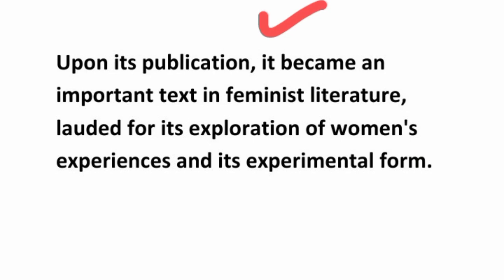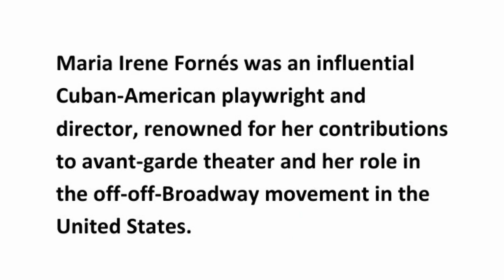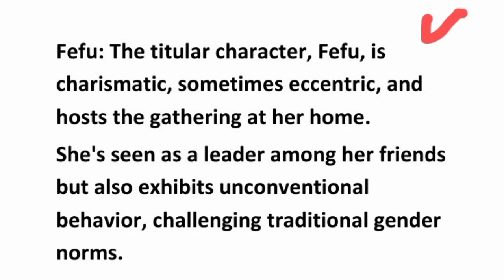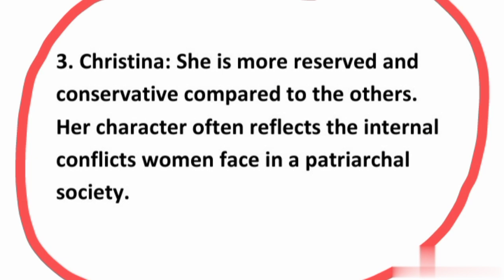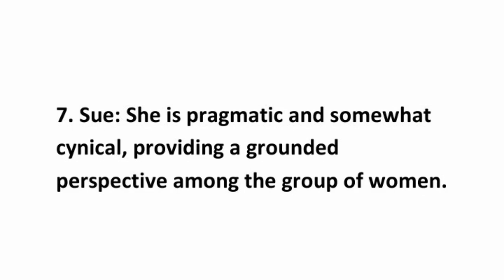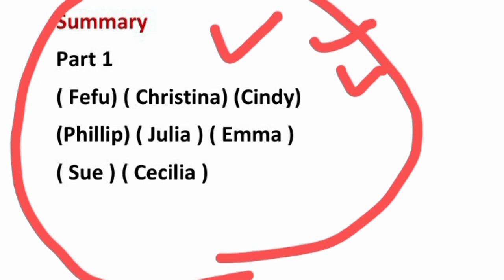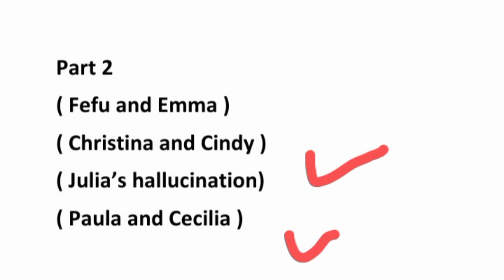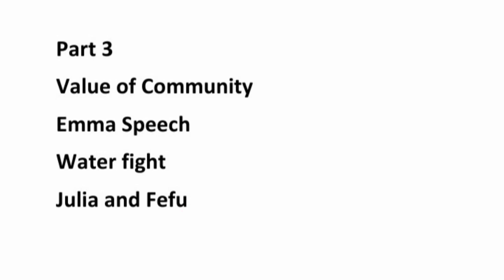Fefu and Her Friends by Maria Irene Fornes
Fefu and her friends by maria irene fornes summary
Fefu and her friends by maria irene fornes summary in hindi
Maria Irene Fornes play fefu and her friends summary
Maria irene fornes

Fefu and her friends play
#"Fefu and Her Friends " María Irene Fornés